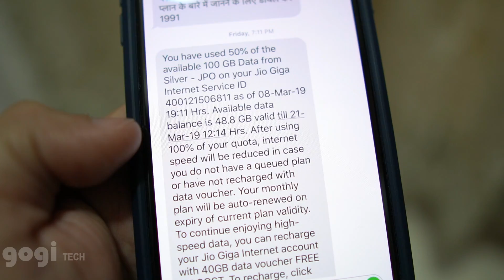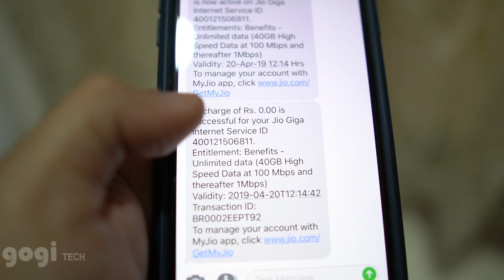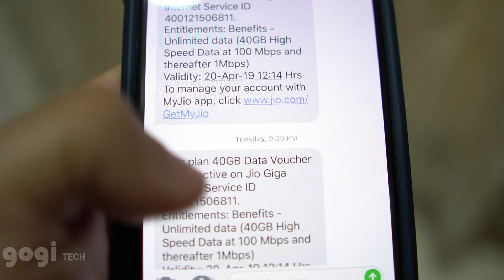Jio GigaFiber 100GB free data limit, after that get 40GB addon for Rs. ?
I had done the review of Jio GigaFiber and now I am going to show you what will happen after the 100GB GigaFiber Limit? You get SMS with 40GB recharge option for Rs. zero.

100Mbps speed for 100GB and after that recharge option
40GB for Rs. 0.00
No official Jio GigaFiber tariff plans.